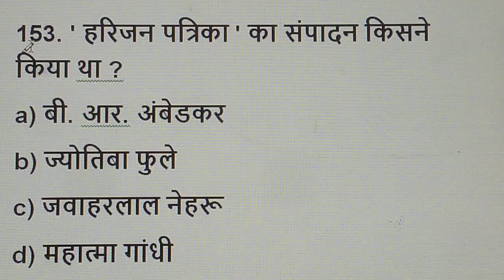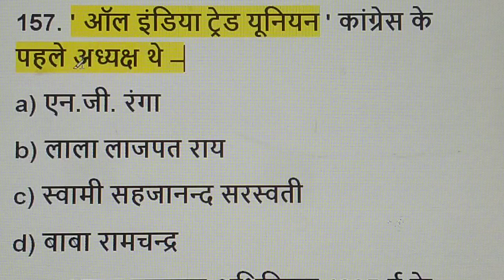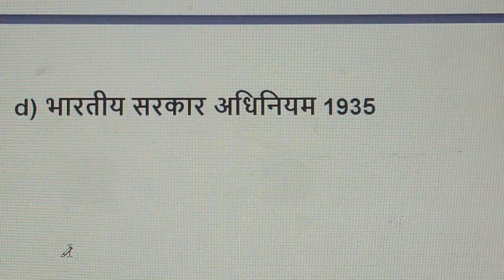history MCQ for upsc/history MCQ for uppcs/history MCQ for ssc/GK quiz /GK/by brijesh sir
आज की इस वीडियो में सभी प्रतियोगी परीक्षाओं
( As- SSC, SSCCGL, SSC-GD, SSC-CHSL, UPSC, UPPSC, UP APS/RO/ARO, MPPSC, BPSC, UPSSSC, etc. ) के लिए " भारतीय इतिहास  " की आपको महत्वपूर्ण बहुविकल्पीय प्रश्न देखने को मिलेगा ।

उत्तर प्रदेश लोक सेवा आयोग द्वारा
भारतीय इतिहास
प्रतिवर्ष पूछे जाने वाले महत्वपूर्ण प्रश्न

महारिवीजन
भारतीय इतिहास
महत्वपूर्ण बहुविकल्पीय प्रश्न
UP RO/ARO/APS-2023